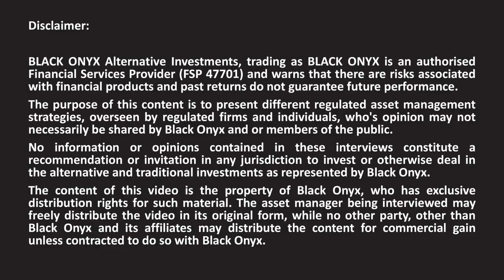Laurium - Introduction to the Firm and Craig Sorour (PM) - BLACK ONYX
BLACK ONYX interviews award winning asset managers. Here we discuss ETFs with Craig Sorour (Portfolio Manager) from Laurium Capital